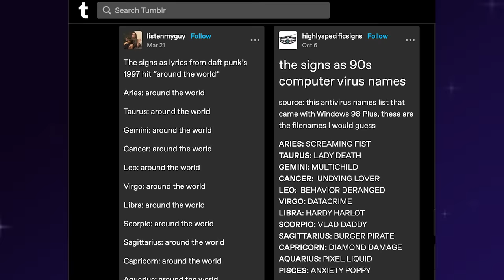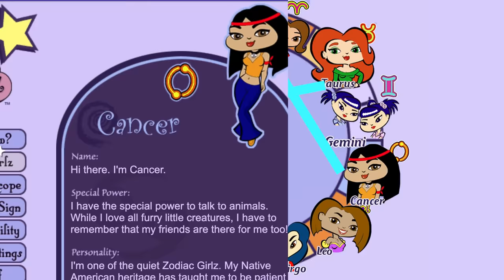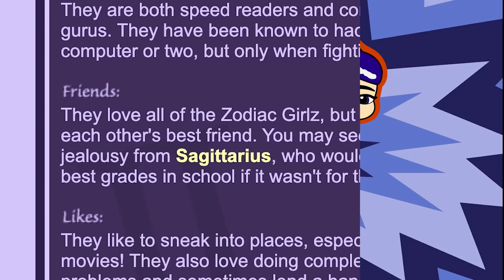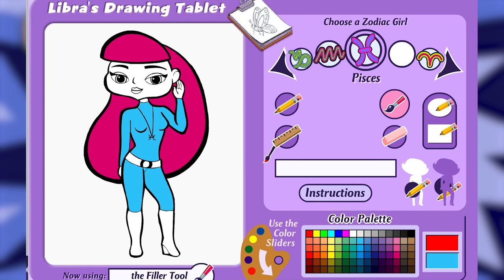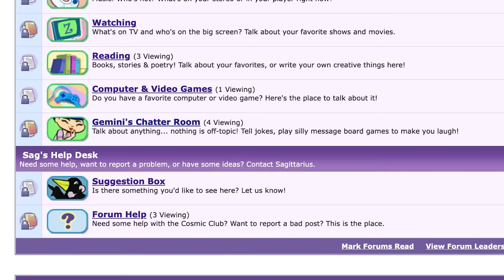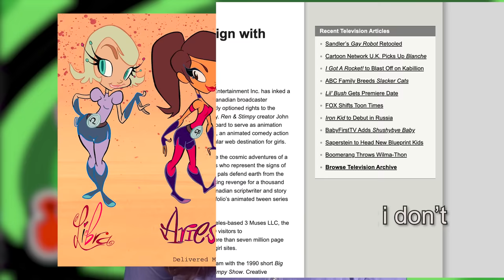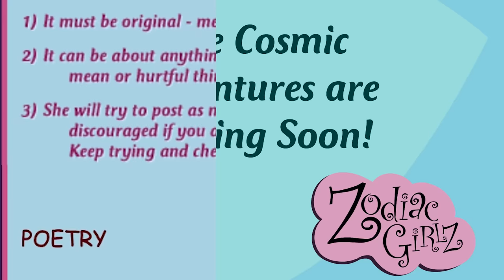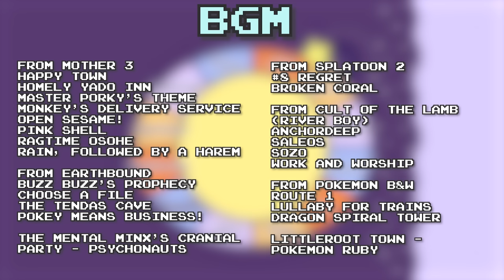The Zodiac Girlz: The Lost It-Girls of Astrology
The Zodiac Girlz: The mysterious flash mascots that got a whole generation primed to be addicted to astrology in young adulthood. What information can we find about them? A lot more than I expected to find, that's for sure! Join me as I explore the full Zodiac girlz franchise; the website, the dolls, the forum, the… tv show?!

The Zodiac Girlz has an impressively complete Wayback Machine archive; it just needs a slightly odd URL to be able to access the homepage!

This video covers a property that was originally intended for children, but this is a video for an adult audience and contains mild adult language.